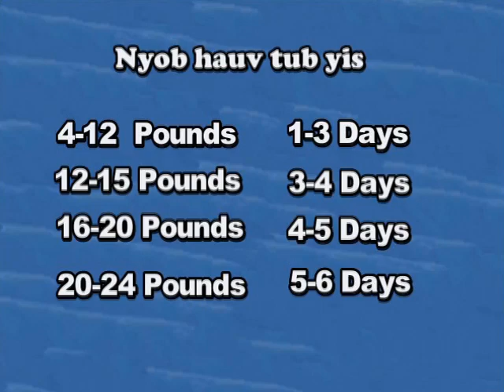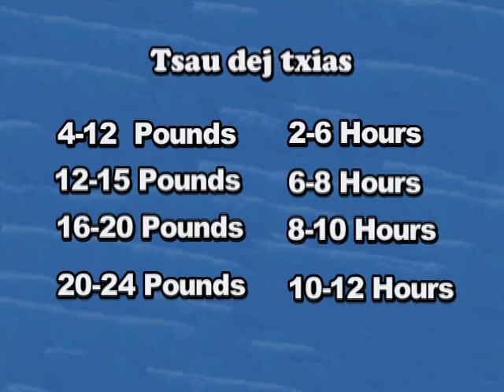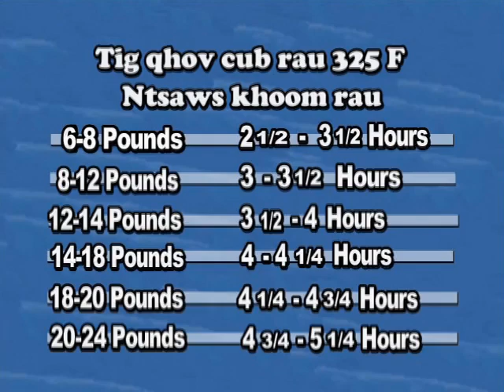Bridging Hmong American 243: Preparing a Turkey (2007)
Turkey Time!  Most of the new arrival Hmong families don’t understand what Thanksgiving is all about as an American tradition; they don’t understand why we eat turkey at Thanksgiving.  Bao Thao-Vang, Nutrition Educator tells a little background about Thanksgiving and then takes us on a step-by-step journey of how to prepare a turkey from the freezer to the dinner table.  She explains thawing out a turkey, how to prepare the turkey for the oven and also food safety precautions to follow throughout the process.